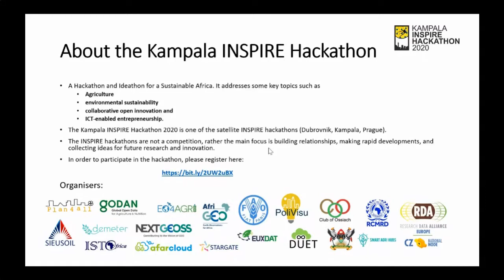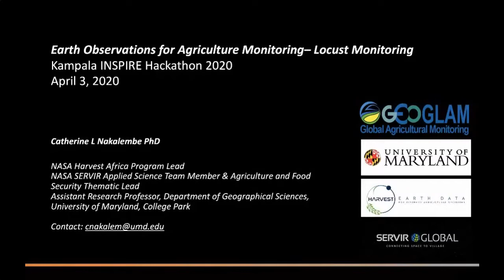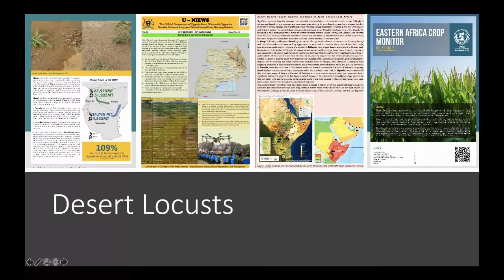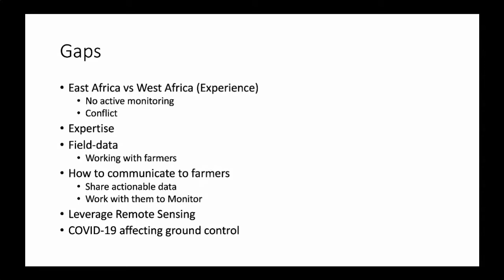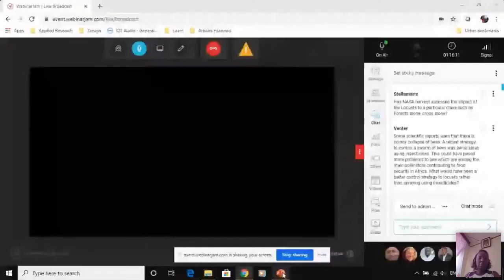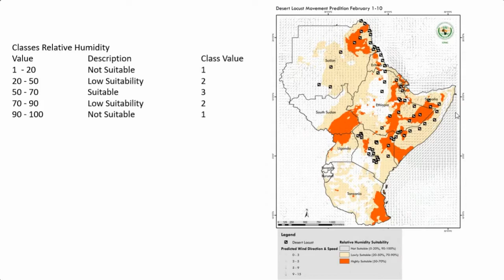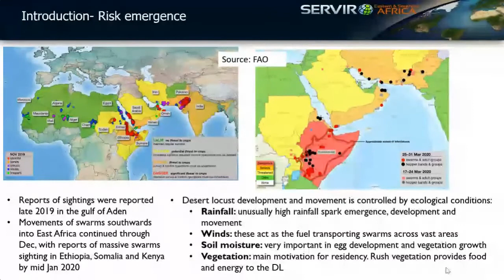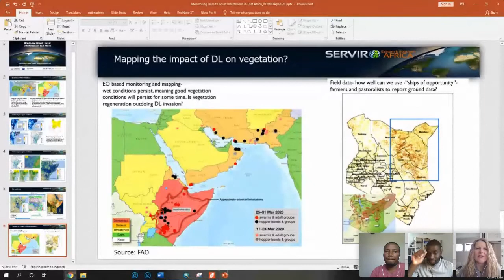Risk mapping and impact analysis of the desert locust invasion in East Africa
Risk mapping and impact analysis of the desert locust invasion in East Africa - a webinar in the Kampala INSPIRE hackathon 2020
07:09 Introduction to the Desert Locust challenge by Kizito Odhiambo, AgriBORA (ca 8 min)
21:30 Earth observations for agriculture monitoring - locust monitoriing by Catherine Nakalebe, Nasa Harvest program ( ca 17 min)
38:45 What is Earth observation - short explanation (ca 1 min)
40:25 Q&A with Catherine Nakalebe (ca 9 min)
50:20 Desert Locust risk mapping and prediction - a nexus of climate forecasting and ecological monitoring by Kenneth Murcie Mwangi, ICPAC/IGAD (ca 13 min)
1:06:00 Monitoring Desert Locust infestations in East Africa by Denis Macharia Muthike, RCMRD (ca 11 min).